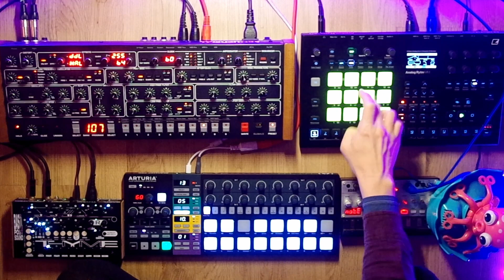AMBIENT CHILLOUT live synth performance ||| Solarj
Ambient / Chillout performance with Prophet 6,Volca Bass, Analog Rytm and Arturia beatstep pro.

*Added some limiting/compression to the recorded performance.